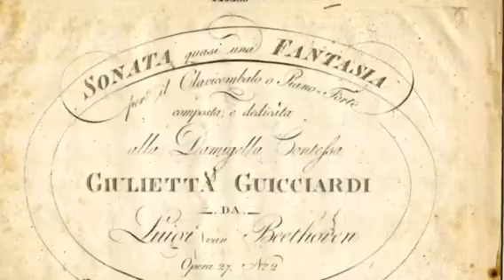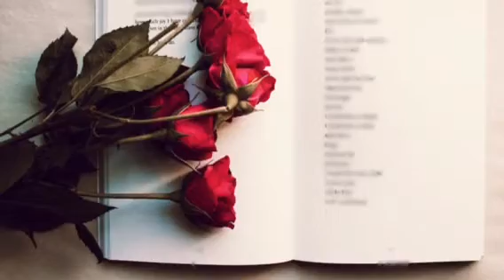Esther Abrami A Minor Waltz Video by Ana in Mexico City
Part One

A GIFT FOR GIULIETTA

In 1801 Beethoven met Countess Julie (Giulietta) Guiccardi through the Brunsvick family in Vienna. He became her piano teacher and fell very much in love with her.  In 1802, he dedicated to her the Piano Sonata No.14 originally titled Sonata quasi una Fantasia and which subsequently became known by its popular name of Moonlight Sonata. Ana

UN REGALO PARA GIULIETTA

En 1801 Beethoven conoce al la Condesa Julie (Giulietta) Guiccardi a travez de la familia Brunsvick en Vienna. Se convirtió en su maestro de piano y se enamoro rotundamente de ella. En 1802 le dedico la Sonata para Piano No. 14 cuyo titulo original fue Sonata quasi una Fantasia y hoy día como Sonata Claro de Luna. Ana

Music A Minor Waltz by Esther Abrami
Photography by Unsplash
Edited by Ana in Mexico City